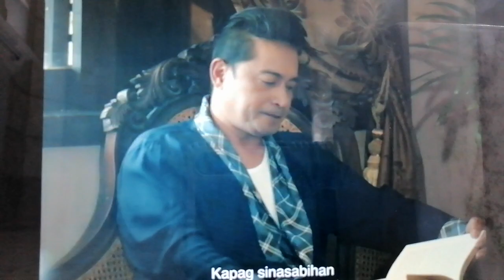martyr or murderer movie teaser.